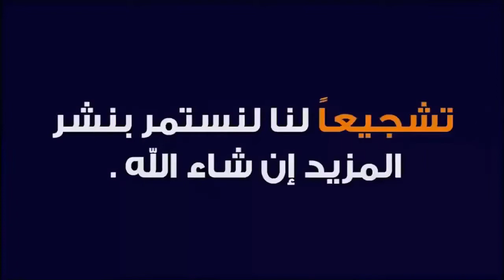أفضل خمس فيديوهات علي قناتي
آية وحكاية مع هاني سليم TV
the best